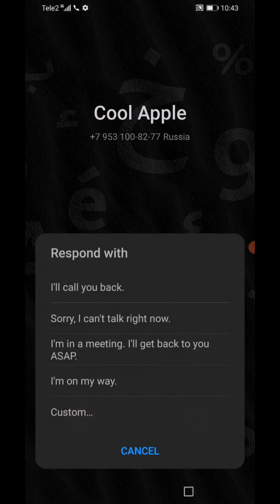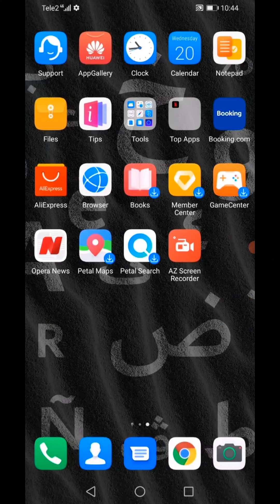Huawei Y9s screen recorder /Incoming call